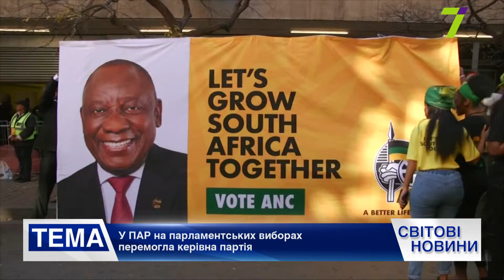Выпуск международных новостей за 13:00 13 мая